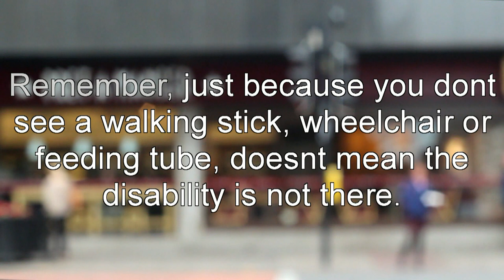MakeMeVisible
Not all disabilities are immediately apparent by appearance. This video, the 2nd in a short series of campaign videos created by students, aims to raise awareness of the concept of invisible disabilities.
In this video we challenge you to share a photo or selfie with our hashtag, MakeMeVisible.
If you have a disability, then share our hashtag with a caption about your situation, or if you don't have a disability, you can share our hashtag to show solidarity and help raise awareness for those who do.

Edited & Narrated by Lewis Robinson
Footage by Fiona McLeod
Production Team: Claire O'Donnell, Lewis Robinson, Fiona McLeod, Keir Brown